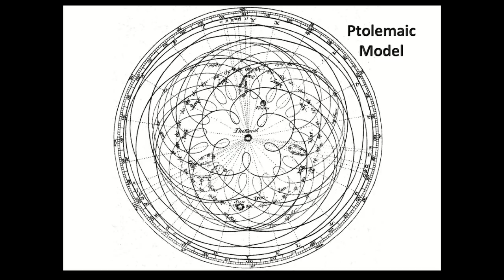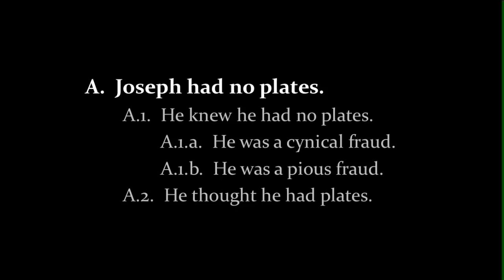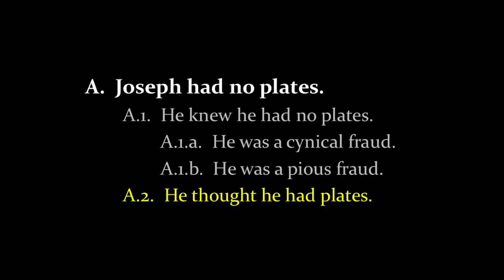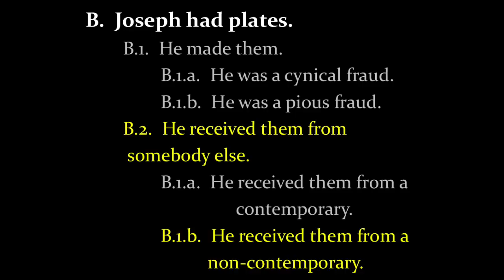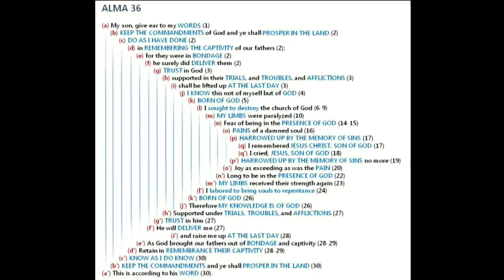The Logic Tree of Life, or, Why I Can’t Manage to Disbelieve - Daniel C. Peterson 2016